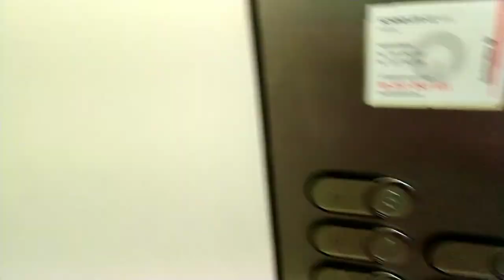Danzo lo SCHIACCIANOCI al Teatro Nazionale di Praga🎄Cosa mangio in un giorno con 2 SPETTACOLI🍫 Vegan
CHI SONO?👩🏻
Mi chiamo Federica, ho 22 anni e sono una ballerina professionista. Lavoro a Praga col corpo di ballo del Czech National Ballet e mi sono diplomata nel 2018 all'Accademia del Teatro alla Scala🩰

Profilo di danza: @federica_bona
Profilo di cucina: @the_veganballerina